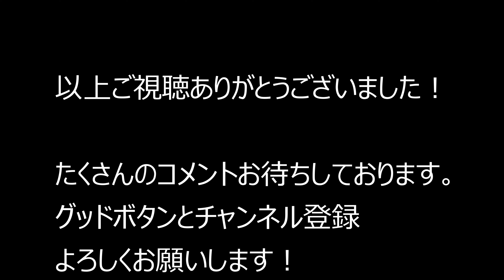大阪府羽曳野市ドライブ～ペットプラザ、西松屋 2020.11.29